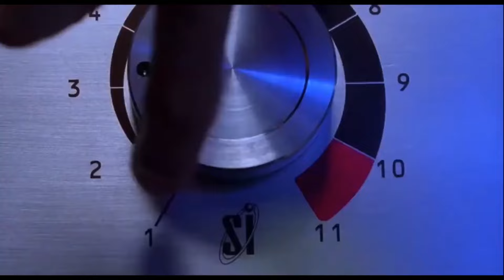Live Action Disney Villains Mistreating their Henchmen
Hey guys! In today's video, I have compiled clips of live-action Disney villains mistreating their henchmen! I had a lot of fun with this video! :)